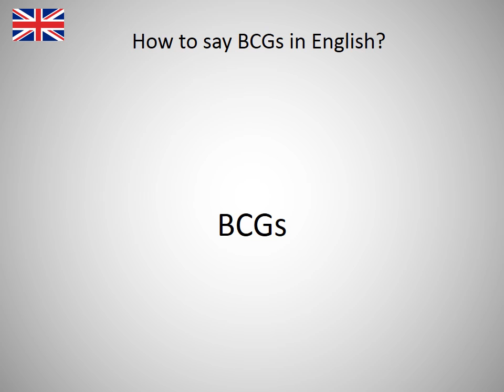How to say BCGs in English?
How to say BCGs in English? Learn the pronounciation BCGs! How to Pronounce BCGs. Expand your vocabulary, learn English words. Practice English online. Use this free pronunciation guide to practice words at a time. Learn English for free. Thank you for viewing, please like or subscribe! hoe om te sê, si të thuash, እንዴት እንደሚናገር, wie sagt man, comment dire, come dire, como dizer, как сказать, nasıl denir, cómo decir, 怎么说, πώς να το πω, hoe zeg je.